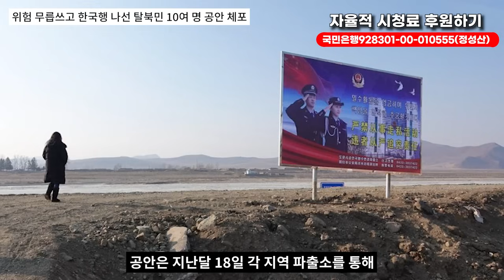중국 내 탈북 여성들 발칵! 한국행 나선 탈북민들까지 지금 충격상황!